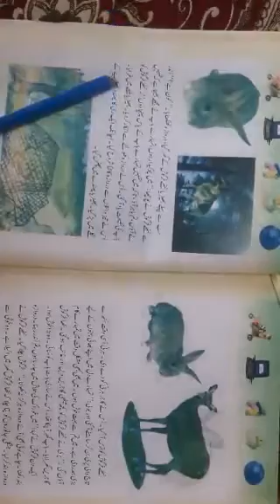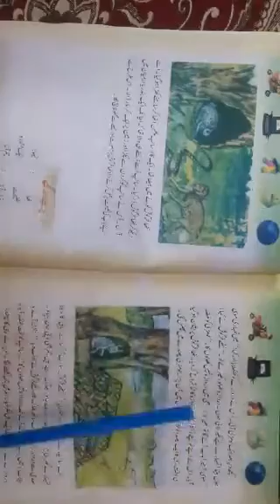Naana Khargosh Part 3rd